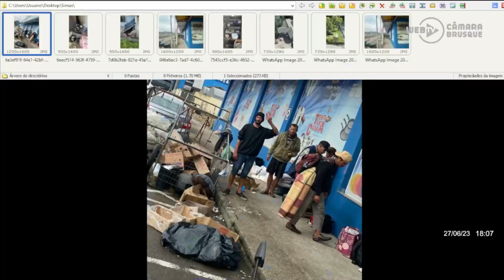27/06/2023 - Alessandro Simas nega que tenha cometido “pobrefobia” em fala na tribuna